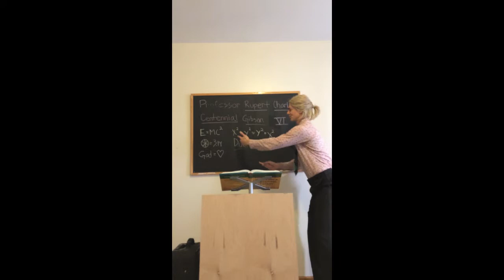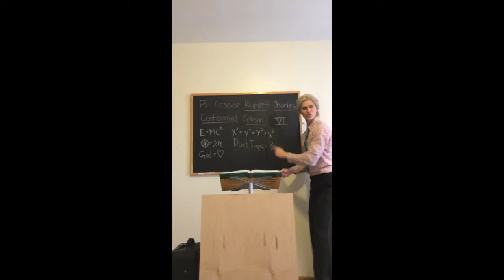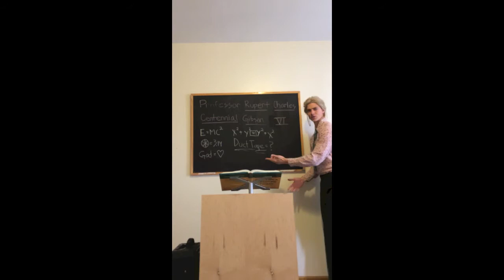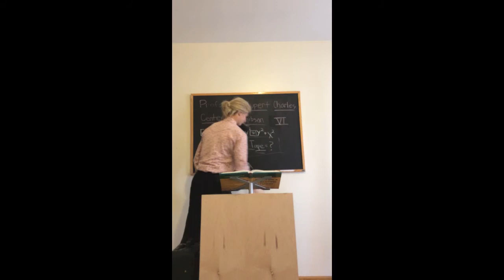A Lecture with Professor Rupert Charles-Centennial Gibson 'VI'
Why yes of course!